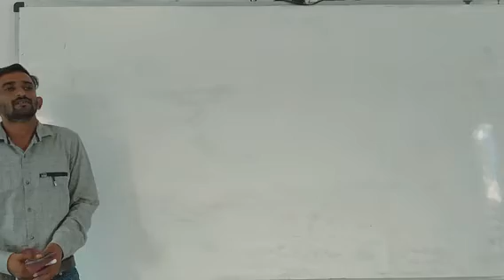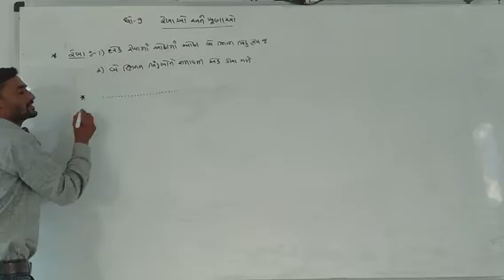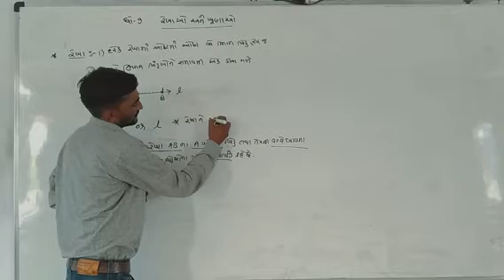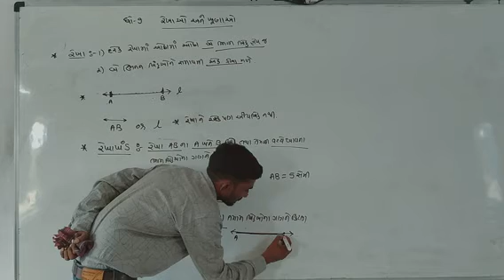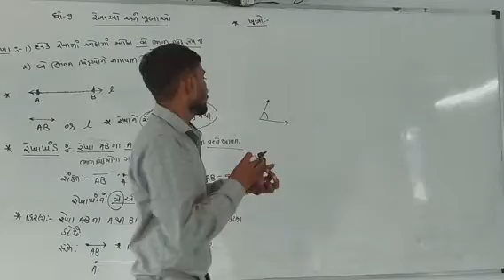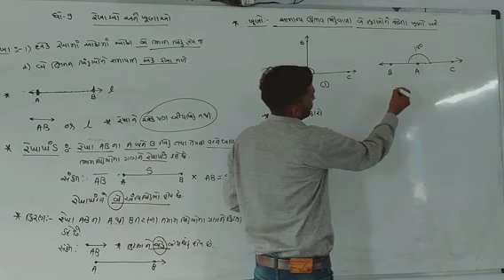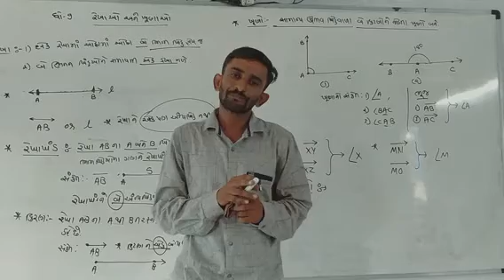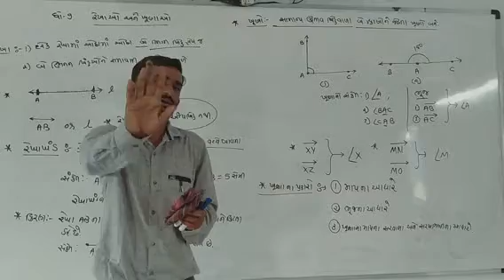ધોરણ 9..રેખાઓ અને ખૂણા ઓ ...પાર્ટ 1